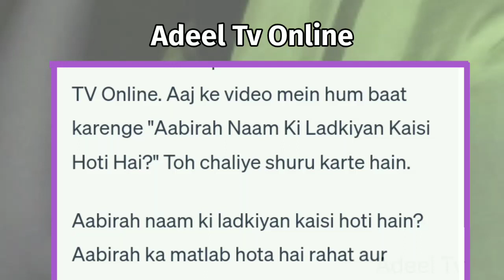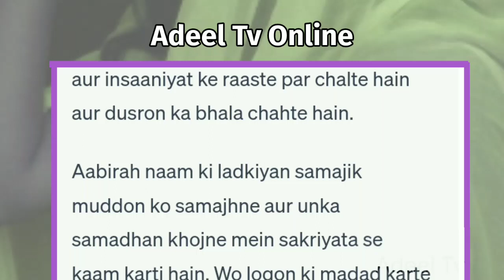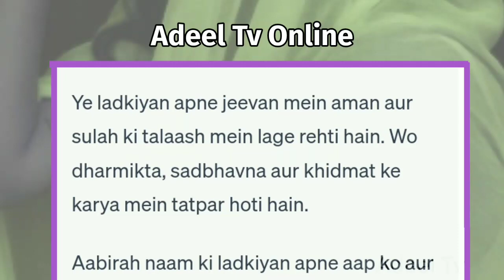Aabirah Naam Ki Ladki Kaisi Hoti Hai | Aabirah Naam Ki Ladkiyan Kaisi Hoti Hai | Aabirah Name Status